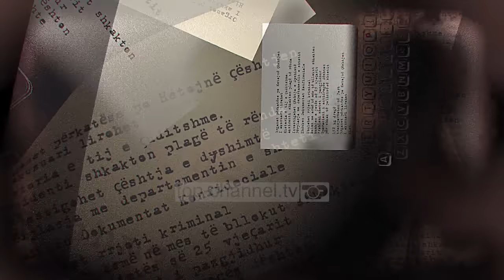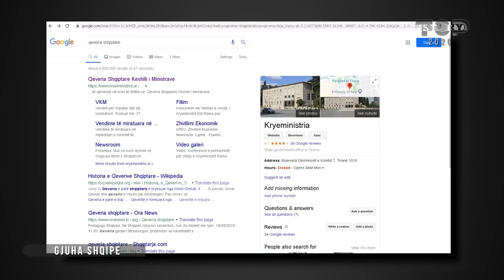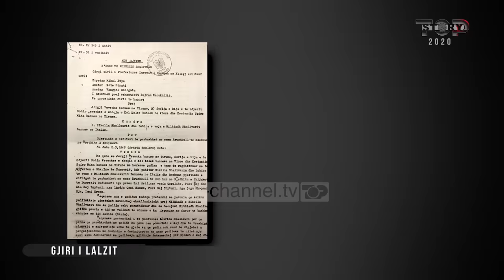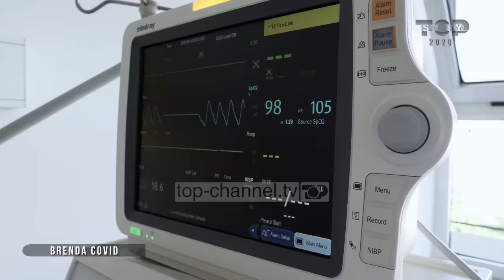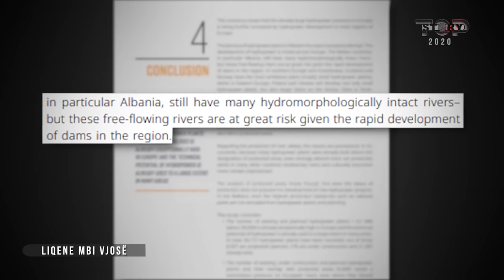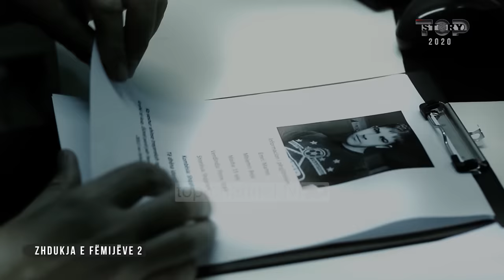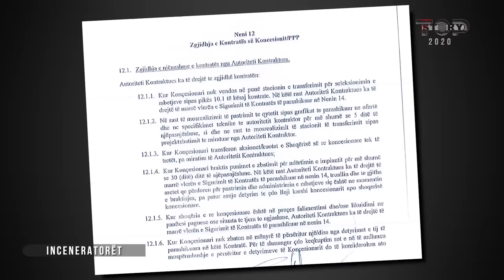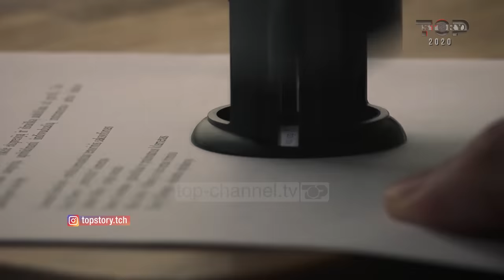“Viti 2020” - Nga rrëfimi i Haklajve e deri gjiri i Lalzit, emisionet më të ndjekura në Inside Story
Dramat sociale, korrupsioni në nivele te larta, krimi i organizuar, skandalet dhe paligjshmëritë…

Fenomenet që shenjuan 2020-tën, të sjella ndryshe për publikun…

Investigime të thelluara dhe rrëfime të padëgjuara më parë…

34 dokumentarë dhe mbi 1800 minuta transmetim në vitin 2020.

Nga vjedhjet me tendera, Haklajt e Tropojës, bandat, trafiku i qenieve njerezore, pandemia, e deri tek mashtrimet me kreditë bankare.

Ky dokumentar është një përmbledhje me investigimet që tronditen opinionin publik...